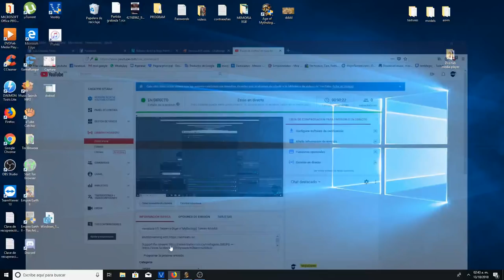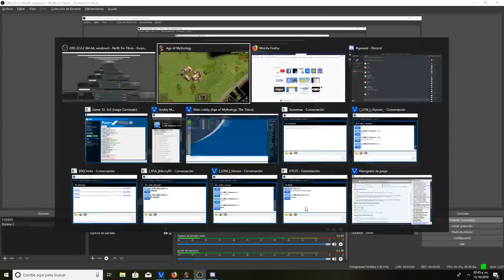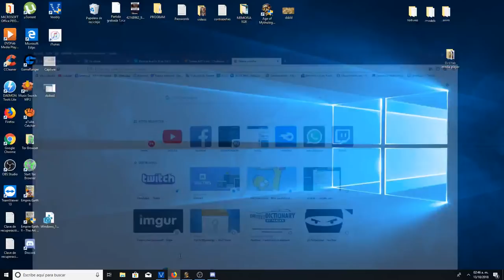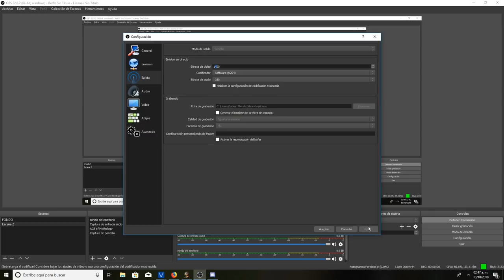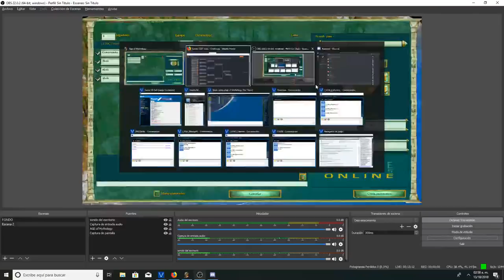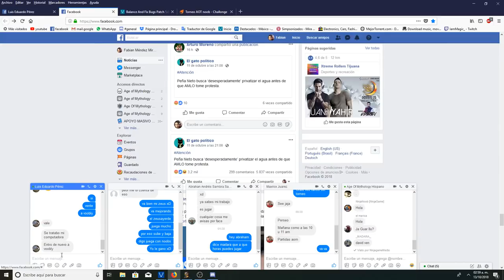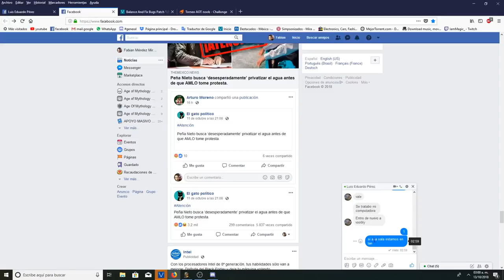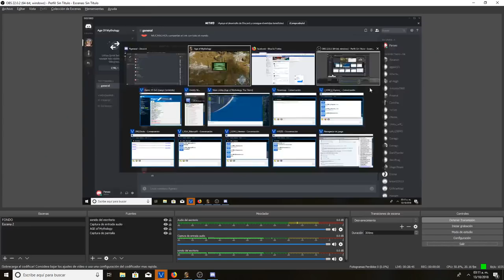vanesssa VS Teorema [Age of Mythology] Torneo NAABS